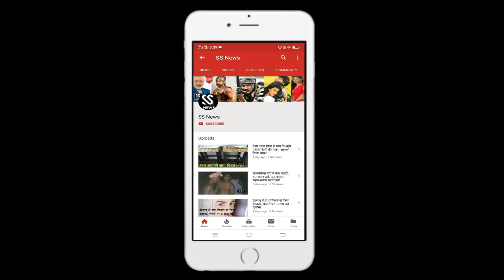पायटल बनते ही युवक ने पूरा किया वादा, अपने गांव के बुजुर्गों को कराई फ्री में हवाई सैर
pilot Vikas Jyani arranged for air travel for 22 residents aged 70 and above in his village

Punjab pilot’s gift to grandfathers, grannies of his village; their first flight